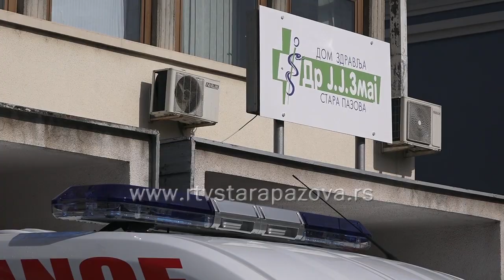Opština Stara Pazova donirala 5 novih vozila Domu zdravlja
Vozni park Doma zdravlja “Dr Jovan Jovanović Zmaj” unapređen je i bogatiji za dva nova saniteta i tri putnička vozila, koje je danas direktorki dr Svetlani Dudić uručio prvi čovek opštine Stara Pazova, Đorđe Radinović. Reč je o vozilima koja će se koristiti za potrebe hitne službe, službe kućnog lečenja , patronažne službe i drugih.